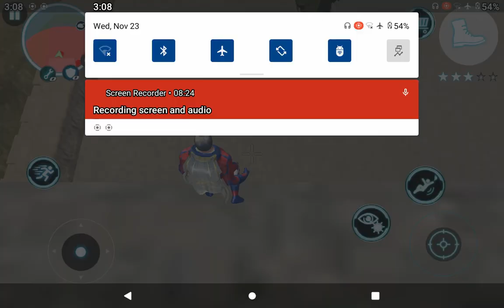younus rahmatullah gaming superhero part 4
don't forget to Assalamualaikum I am younus rahmatullah don't forget to subscribe my 4 channel this is the link of my 4 channel channel name Younus rahmatullah world Younus rahmatullah gaming Younus rahmatullah fighting Younus rahmatullah teacher this is link
then win diamond gold and iphone 15 pro max